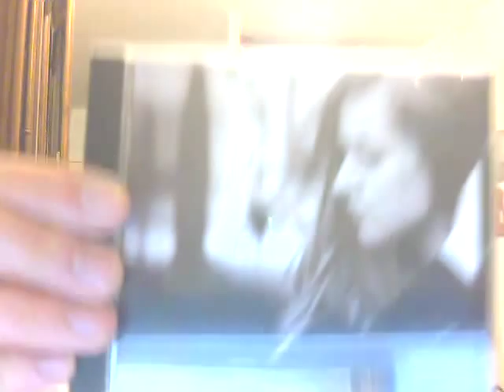réponses concours dave gerard